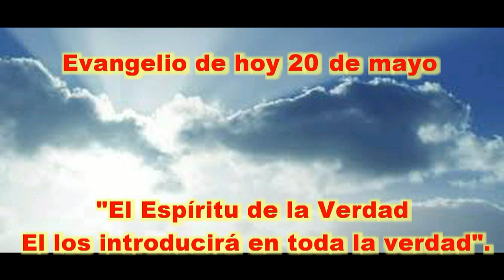EVANGELIO DE HOY 20 DE MAYO G g